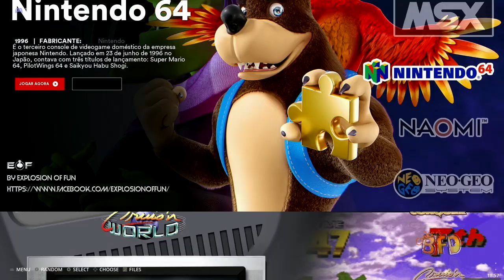Retrostation 14K - Gameplay Footage - Best Retro Game Console 2020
Retrostation 14K - Gameplay Footage - Best Retro Game Console

Specs:
-  CPU AMLOGIC S905X3 QUAD CORE 1.90GHz
-  4GB RAM + 64GB ROM
-  WIFI b/g/n  / Ethernet
- 2X USB PORTS + 1 MicroSD Slot, Full HDMI
-  Save your games
-  Ready to play
-  HDMI
-  Bookmark
-  Bookmark Games
-  Movies, YouTube, Netflix